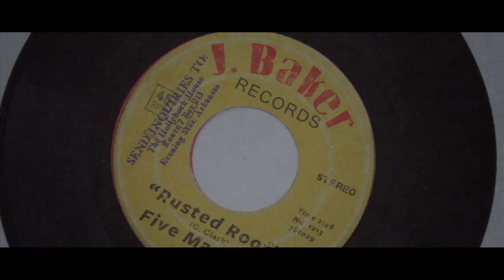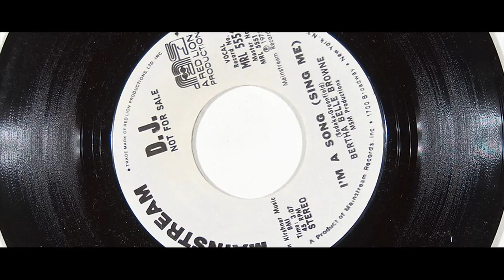45RPM Teaser Trailer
45 RPM is an independent feature that follows Charlie - a young city artist who seeks a connection between her work and her deceased father's music. She teams up with Louie, an obsessive record collector from Memphis, and begins a search for a rare 45 recording from the 1960s Arkansas garage rock scene that takes them on a journey across the landscape of the South.

Starring Liza Burns & Jason Thompson
Written & Directed by Juli Jackson
Cinematography by Bryan Stafford
Edited by Les Galusha & Brent Bailey